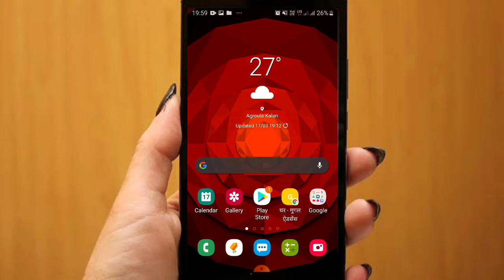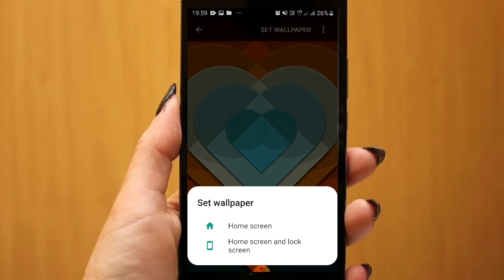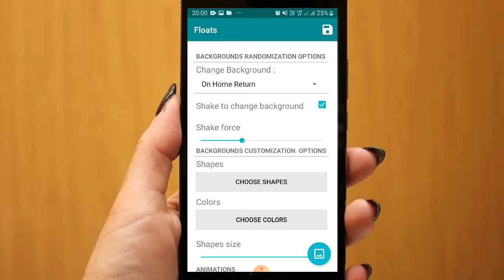अगर आप का बाप भी पूछे तो इस एप्लीकेशन के बारे में मत बताना 3d live wallpaper Trick|How to use floats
YouTube  most videos

Boya mic on Amazon

my tripod
tripod us1984,56in for dslr and smartphone

Mini gorilla tripod

Green screen cloth